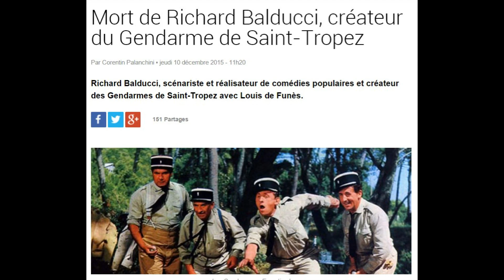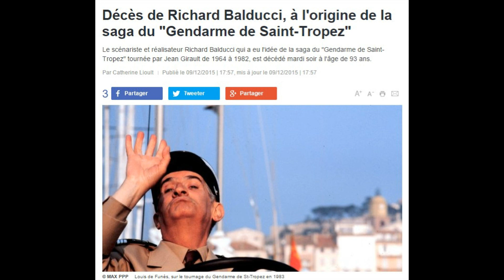Toute l actualité du cinéma : 124